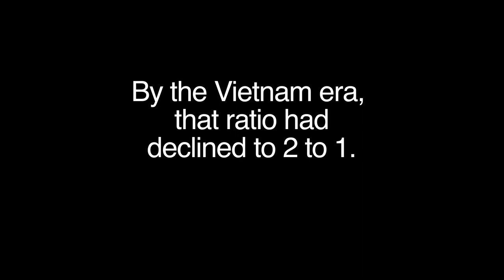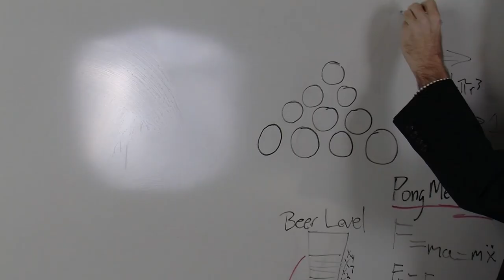Top Pong--A Knight-Bagehot Investigation at CBS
An inside look at how Columbia Business School came to represent the elite of the beer pong world. Includes historical context, expert interviews and exciting, never-before-seen footage of grueling training and exhilarating competition.
--Knight-Bagehot